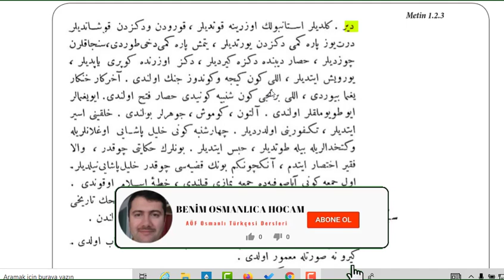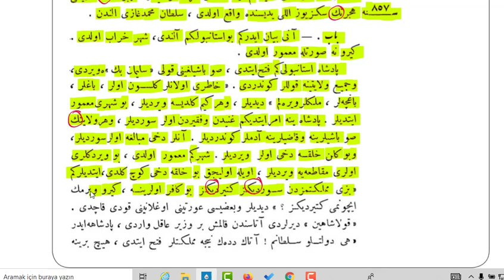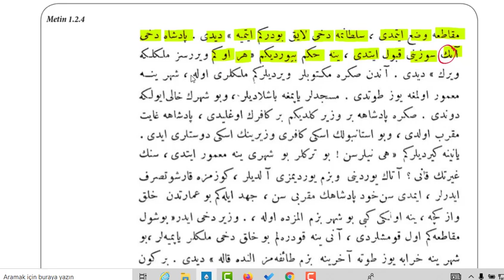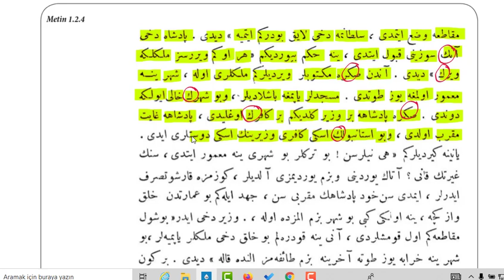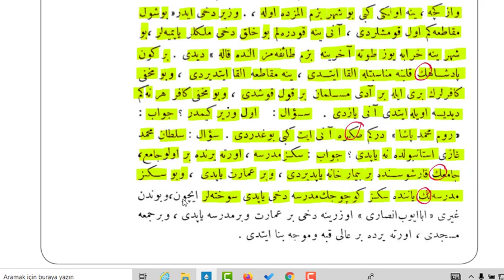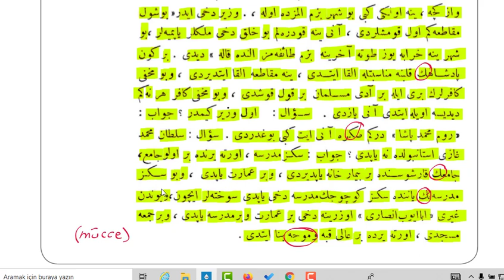AÖF TARİH OSMANLI TÜRKÇESİ METİNLERİ- 1 DERSİ 6. VİDEO- İstanbul'un Fethi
Bu videomda AÖF Tarih Bölümü Osmanlı Türkçesi Metinleri 1 dersinden 1. ünitede yer alan ve Fatih'in İstanbul'u fethettiği konu edinen metni okudum. Kolay gelsin, iyi çalışmalar.
İyi Seyirler.

Merhabalar; Ben Harun, Türk Dili ve Edebiyatı öğretmeniyim. Aynı zamanda Açık Öğretim Fakültesi Türk Dili ve Edebiyatı/ Tarih bölümünde okuyan öğrencilere Osmanlı Türkçesinden özel dersler veriyorum. Ders verdiğim bu süreçte YouTube'de bu alanla ilgili pek de içerik olmadığını gördüm. Bu açığı kapatmak adına bu kanalda Açık Öğretim Fakültesi Tarih ve Edebiyat bölümlerinde okutulan Osmanlı Türkçesi dersi için içerik üretmeye karar verdim. Bu uzun soluklu yolda sizlere faydalı olmak ümidiyle.
HERKESE BAŞARILAR DİLİYORUM.